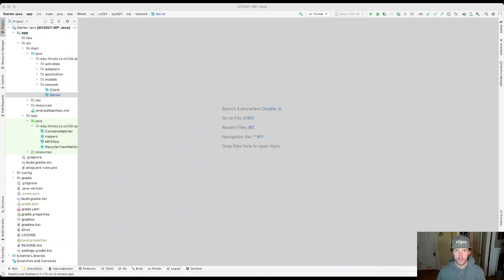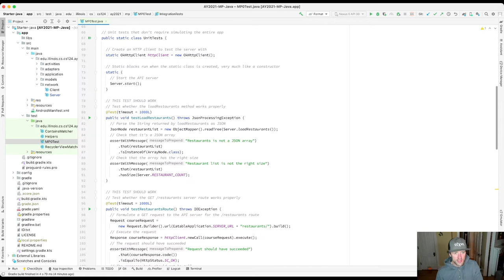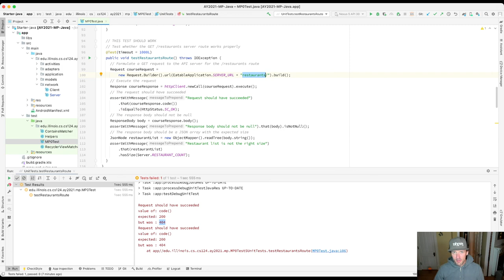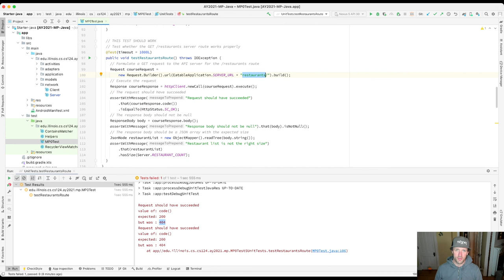CS 124 Spring 2022: MP Debugging Part 0, Step 1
Before we can debug the problem, we need to understand what the problem is! Let's focus on how to do that.